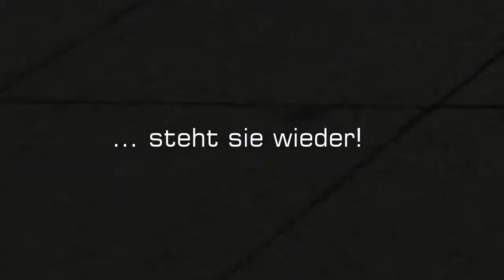Neue Bücher-Telefonzelle für Halle-Neustadt